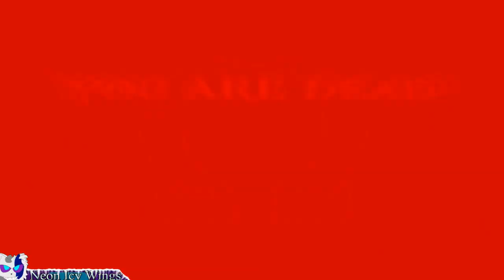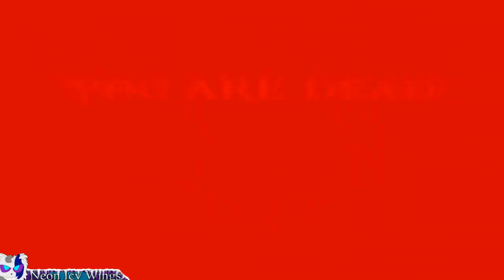|17| Fighting Fate (God of War 2 Streamthru W/Neon) Rubble Rouser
Kratos returns in God of War 2! Betrayed by the gods and seeking to change his fate and seek vengeance once more, Kratos heads to the Sisters of Fate at the behest of Gaia of the Titans. What myths will Kratos face, who will oppose him and how many gods die today in the mythical lands of greece?! Find out this time in Rage of a God!